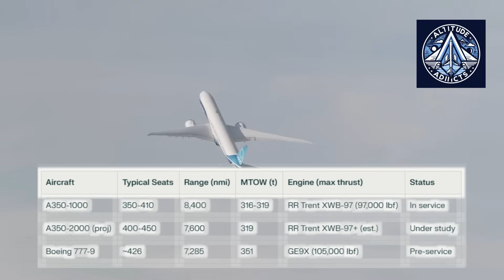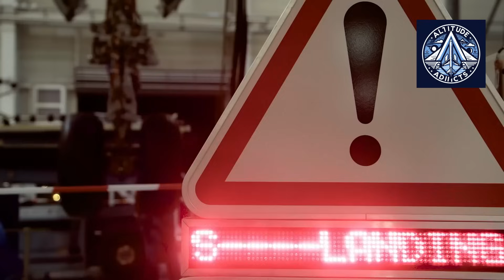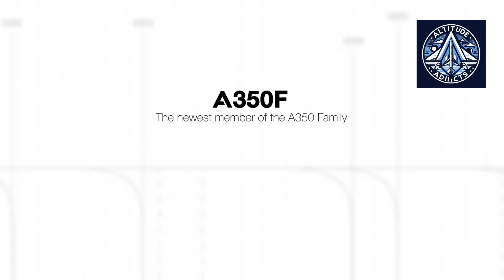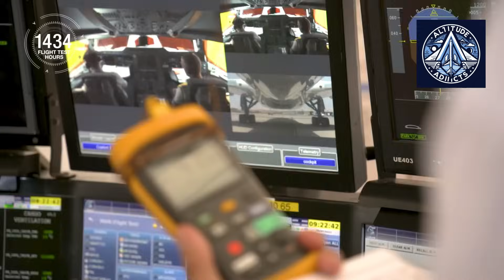Why does Airbus NEED the A350-2000 to compete with the Boeing 777-9?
Airbus is secretly developing a massive new A350 variant—dubbed the A350-2000, A350 Stretch, or even A350-1100—to directly challenge Boeing’s 777-9. With rumors swirling, we break down everything we know about this potential game-changer in long-haul aviation!

🔹 Why Airbus Needs This Jet

The Boeing 777X (777-9) is dominating the large twinjet market with 426 seats and 7,295 nm range.

Airbus’s current A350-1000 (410 seats) is strong but needs more capacity to compete.

Airlines retiring A380s want high-capacity twins—can the A350-2000 fill the gap?

🔹 Specs & Upgrades

450+ passengers (beating the 777-9!)

Extended fuselage (beyond the A350-1000’s 73m length)

More thrust? Rolls-Royce Trent XWB-97 engines may get a power boost.

Higher MTOW (beyond 322 tonnes) for ultra-long-range missions.

🔹 Can Airbus Pull It Off?
✅ PROS:

Uses existing A350 tech (composite wings, common systems).

Perfect for replacing A380s on busy routes.

Direct 777X competitor with better comfort (wider cabin).

❌ RISKS:

Will it cannibalize A350-1000 sales?

Limited demand for huge twinjets (only a few airlines need this).

Boeing’s 777X already has a head start—is it too late?

🔹 The Future of the A350-2000
Airbus hasn’t confirmed the jet yet, but CEO Guillaume Faury has hinted at its potential. Will it launch by 2030? Or will Airbus focus on A350F freighters & ULR models instead?

📌 Final Verdict:

If Airbus greenlights the A350-2000, it could reshape long-haul travel—but only if airlines are willing to buy it. Right now, it’s a high-stakes gamble in the Airbus vs. Boeing war!